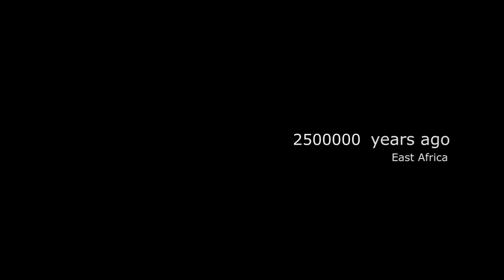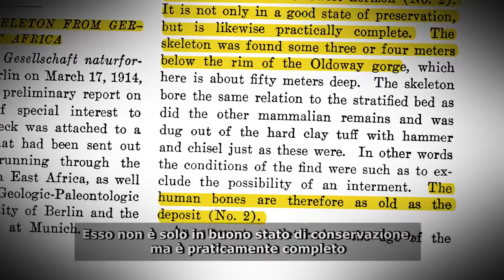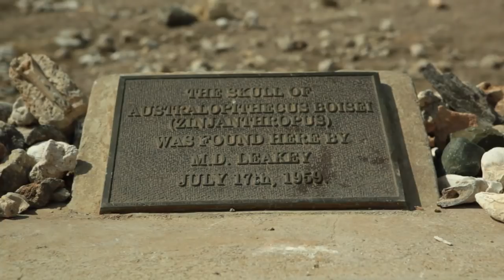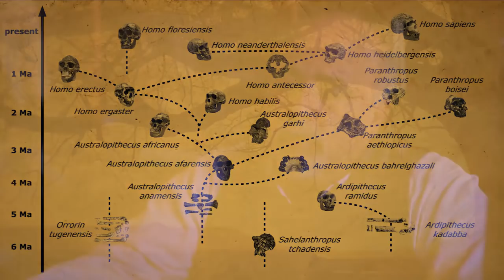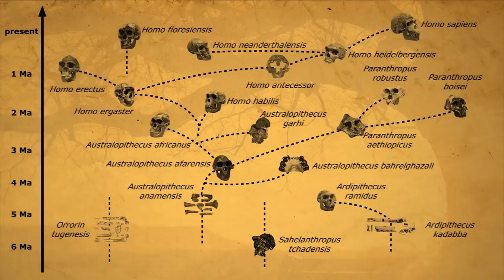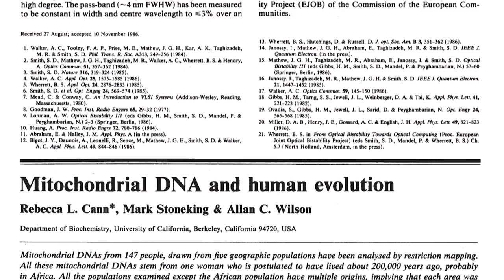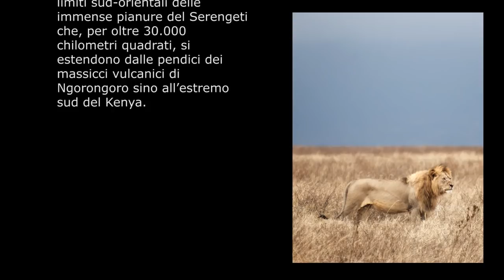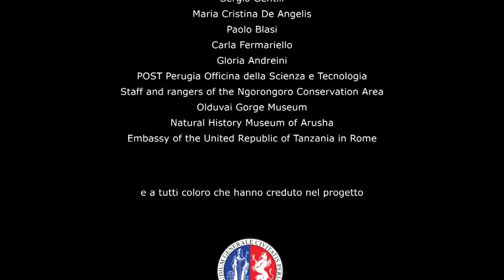OLDUVAI - La Culla dell'Umanità ITA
Sono pochi i luoghi del Pianeta capaci di offrirci uno spaccato, ben leggibile e completo, della nostra storia evolutiva. Molti di essi si trovano in Africa Orientale, e la Gola di Olduvai in Tanzania è certamente uno di questi. Il documentario, prodotto dalla Scuola di Paleoantropologia dell’Università di Perugia, è un omaggio a questo luogo meraviglioso.

Prodotto da:
Scuola di Paleoantropologia, Università degli Studi di Perugia

Realizzato da:
LeFucine Art&Media, Perugia

Realizzazione tecnica:
Andrea Marchi & Matteo Frenguelli

Da un'idea di:
Mirko Lombardi

Direzione Scientifica:
Marco Cherin & Angelo Barili, Università degli Studi di Perugia

Con il contributo di:
Fidelis T. Masao
Donald Johanson
Giacomo Corti
Jonathan Kingdon
Telmo Pievani
Giorgio Manzi
Jacopo Moggi Cecchi
Olga Rickards
Jane Goodal

Con il supporto di:
Antiquities Division, Ministry of Natural Resources and Tourism, United Republic of Tanzania
Ngorongoro Conservation Area Authority
Dar es Salaam National Museum
University of Dar es Salaam
The Leakey Foundation
The Jane Goodall Institute